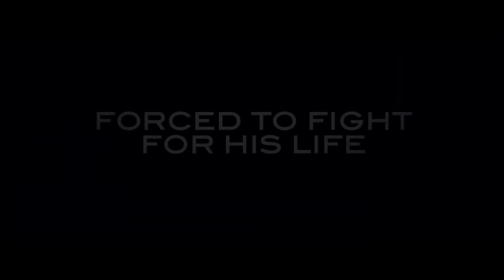Angel Has Fallen Coming soon to Eden Cinemas